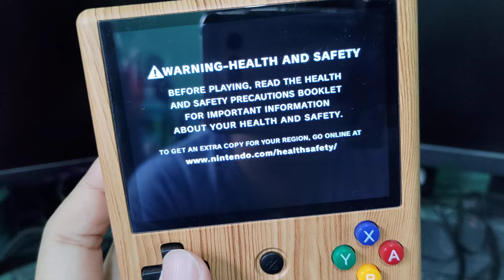+Settings | Need for Speed Carbon (NGC) | RG405v | Dolphin MMJR3 | GammaOS 1.5.1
Game: Need for Speed Carbon
Platform: Gamecube
Emulator: Dolphin MMJR3 (20814)
Device: Anbernic RG405v
Firmware: GammaOS 1.5.1